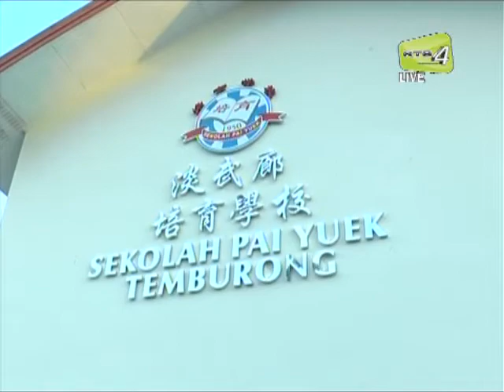Sambutan Hari Guru Sekolah Pai Yuek Temburong